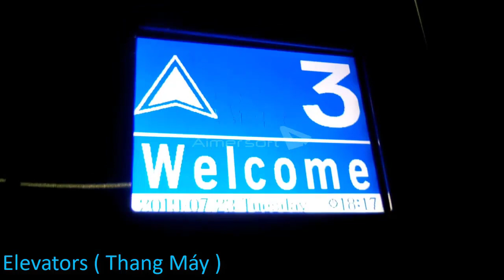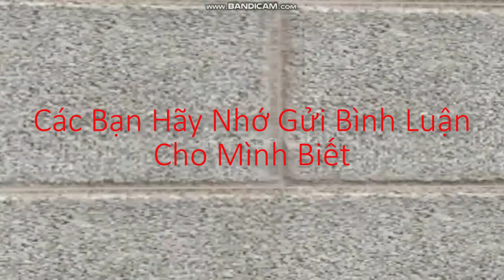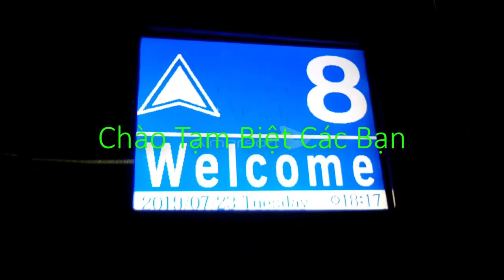Lift Tour Elevators : The RBLX Land : Mall & Office Tower Tập 2